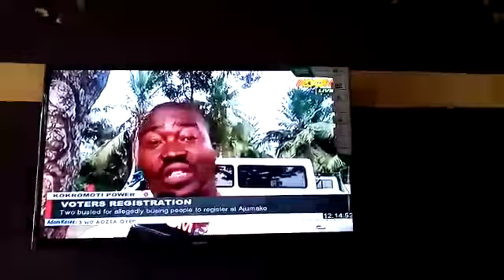Two Arrested for Busing People To Register for Voters Card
Ghana Voters Registration